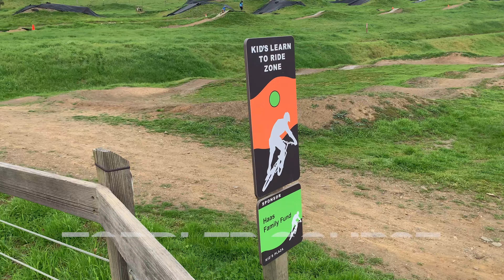My favorite place for kids to bike in Marin County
We recently visited Stafford Lake Park in Novato.

It's got an amazing bike park for kids to learn the ropes of riding.

There's something for every skill level.

Also, it's got the most amazing zipline that your kids will love.

It's only $5 for parking.